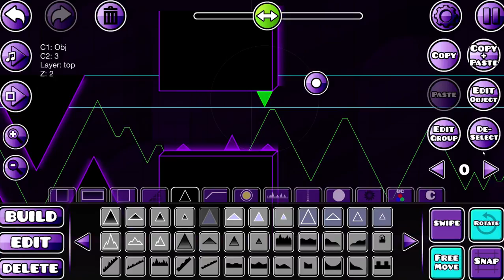Building Time! #2 - Omega (Part 2)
Back today with another area of Omega!

This part is a calmer part in the level, so I had to match the mood with a good part for a calm part inbetween two "Chaotic" Parts. the drop is coming soon, might make a BT for that as well.

Things to look out for:
Pulse
Move OBJ
Pulse + Move OBJ Combined
Gameplay
Design (Same as before)
3 Dimension Block Use
Alpha on Portals